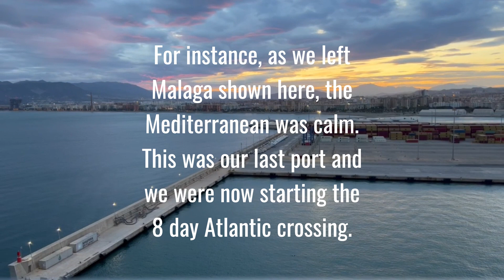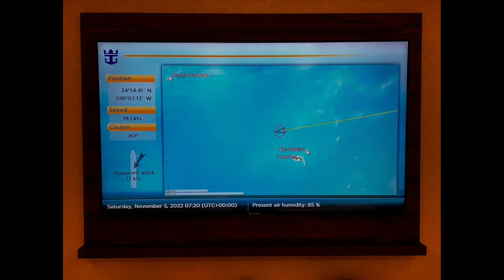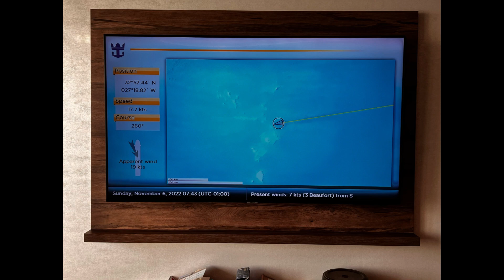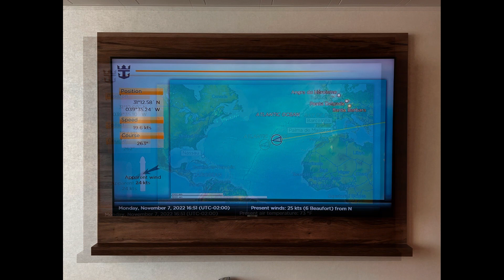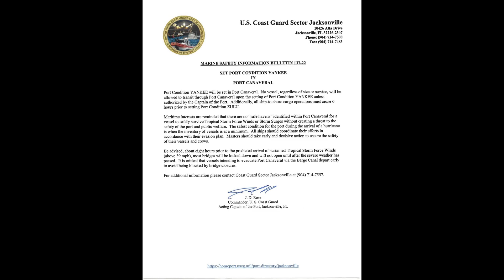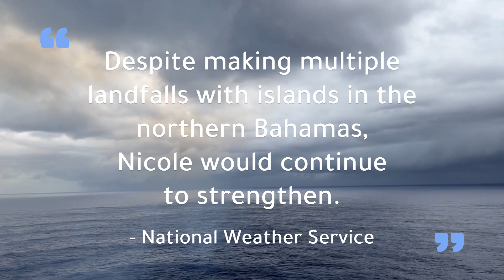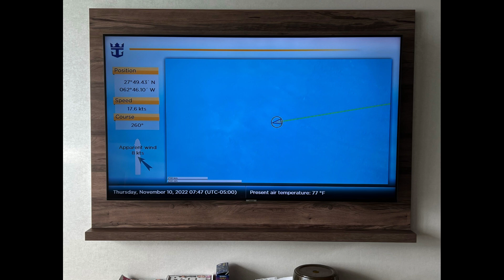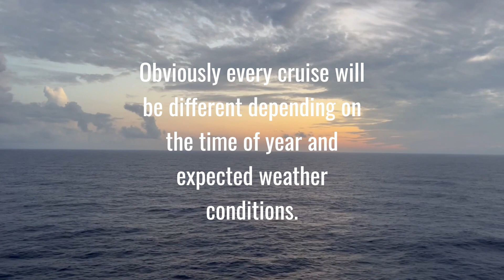Transatlantic Cruise Ocean Conditions - What to Expect During Your Atlantic Ocean Crossing (Vlog 22)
Prior to our westbound transatlantic cruise onboard Royal Caribbean's Wonder of the Seas in the fall of 2022, plenty of people (myself included!) wondered (no pun intended) what to expect from the ocean conditions during hurricane season.

When we started the cruise there were no hurricanes on the horizon. However midway across the Atlantic, Hurricane Nicole formed, and we followed her as she approached the US mainland. Thankfully we weren't adversely affected by her.

So sit back and enjoy 8 days at sea. I've included the daily information that the ship showed on our TVs 24 hours a day regarding the weather and ocean conditions for that day as well as how deep the water was below us!

Remember that those numbers are in meters, so if you are from the US, just multiply that number by 3 (roughly 3 feet = 1 meter) and you'll get a general idea of how many feet of water were below the ship at that moment.

Please check out my Wonder of the Seas playlist for other videos relating to Wonder of the Seas as well as our transatlantic cruise adventures.